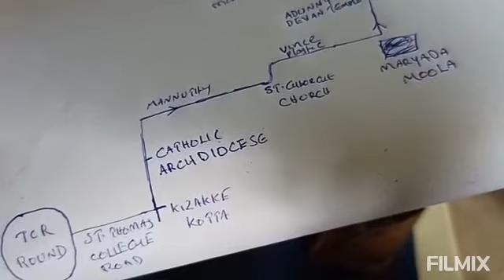ELAM THAI CARDAMOM PLANT cheapest price kerala thrissur Mannuthy